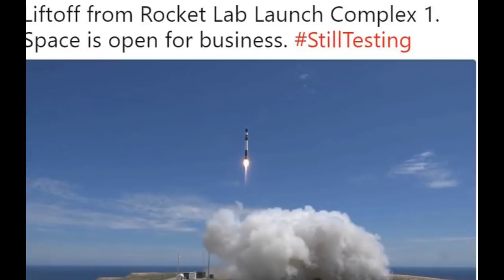Россия “глотает пыль”: США отправили в космос первую в мире ракету нового класса